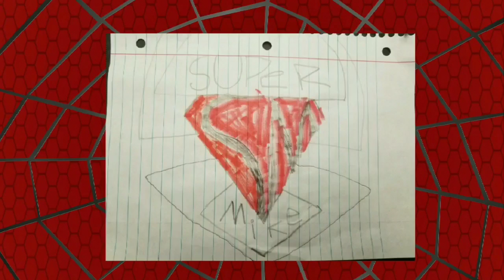How I Would've Spider-man 3(PS1)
Requested by Zaid Ahmad